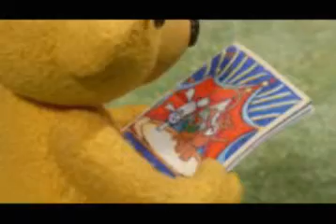02 Going Going OLV2 A mpg